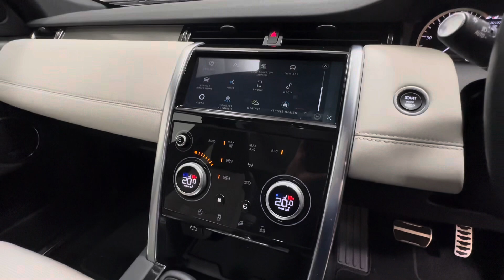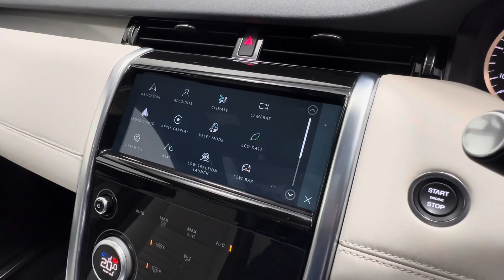LAND ROVER DISCOVERY SPORT 2.0 D200 R-Dynamic HSE 5dr Auto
Here at Lloyd Land Rover in Carlisle we are thrilled to welcome in for sale this stunning Discovery Sport 2.0 D200 R-dynamic HSE in a sleek and sophisticated Santorini Black and finished with an Light Oyster and Ebony Leather interior. Supplied new in June 2022 this car has 20078 miles on the clock. Not to forget, as a part of the Land Rover Approved Programme, this Discovery Sport comes with 12 months warranty and 12 months roadside assistance, ensuring your complete peace of mind when purchasing your vehicle from us. This Vehicle boasts a striking and Prestige look fitted with the Black Exterior Pack, 20" Diamon Cut Alloys and Privacy Glass giving the ultimate sporty finish. Step Inside to enjoy the lavish interior this car has to offer, equipped with Heated Steering Wheel, Heated Washer Jets, Heated Windscreen, Voice Control, Apple Car Play, Wireless Device Charging, Electric Front Seats and Driver Memory, this car really is the epitome of comfort and luxury all rolled into one. Experience a symphony of sound with the Meridian Surround Sound system that delivers high class entertainment, from your favourite music to podcasts, guaranteed to provide enjoyment for all passengers. This Discovery Sport offers a dynamic and responsive driving experience, with precise handling and amazing driving features including Electrically Deployable Towbar, Front and Rear Park Aid, Navigation, Powered Tailgate, Rear Camera, Keyless entry, Blind Spot Assist and Lane Keep Assist. Perfect for road trips with family and friends, this car is fitted with 7 seats ensuring enjoyment for all passengers on your journeys Also featuring the Fixed Panoramic Roof providing an illuminated interior, ideal for enjoying Sunny days. With 25 retailers across the north of England, you can collect your used car from any Lloyd Motor Group retailer. Your used car from Lloyd Land Rover Carlisle could be closer than you think.